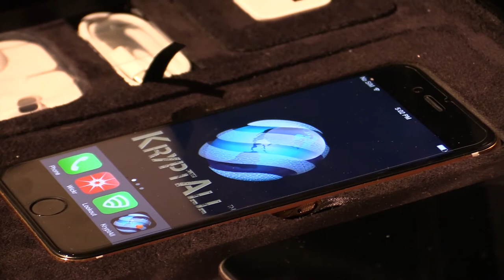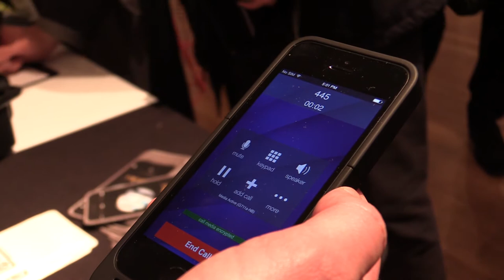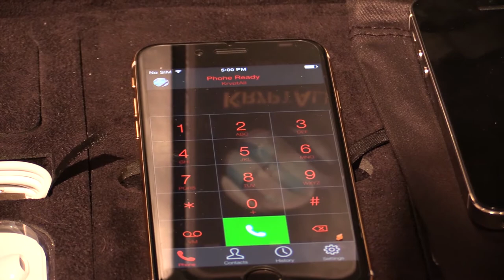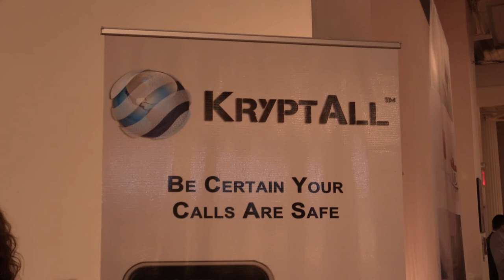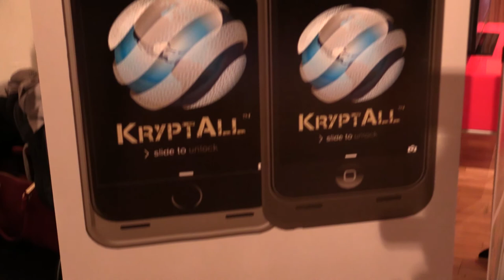Encrypt Your Calls! KryptAll at the NY Luxury Tech Show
We check out Kryptall, an ecrypted secure communications service that keeps all your iPhone calls secure, at the Luxury Tech Show in NYC!